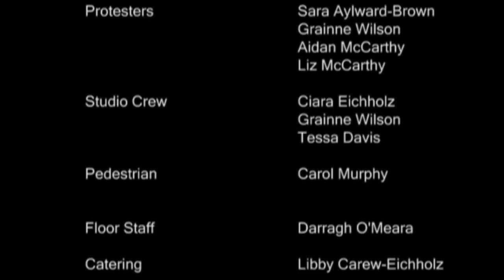Junction TV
Directed by Kian Eichholz and Kieran Ryan. Written by Kian Eichholz, Kieran Ryan and Paul Kelly.

This was filmed and produced during Clonmel Junction Festival 2010 at the Ciné Café, curated by Paul Kelly and Will Nugent.

If you could like to be involved in Cafés Carte Blanche project in 2011, check out for details.